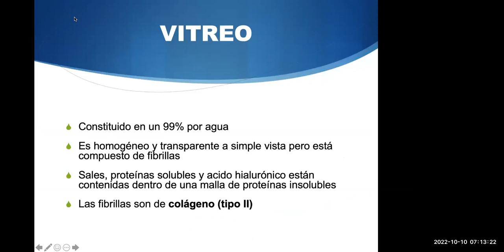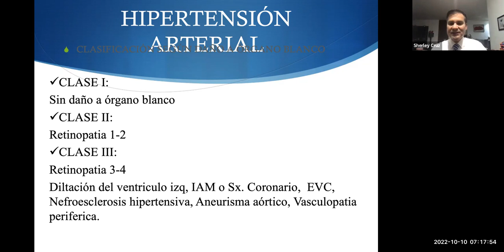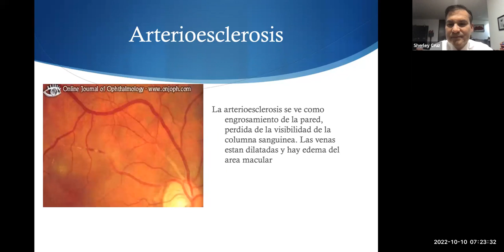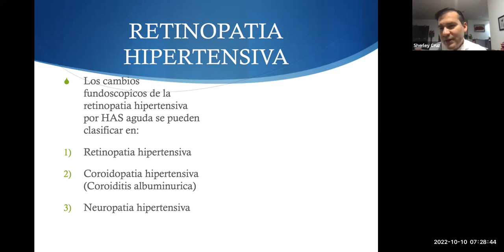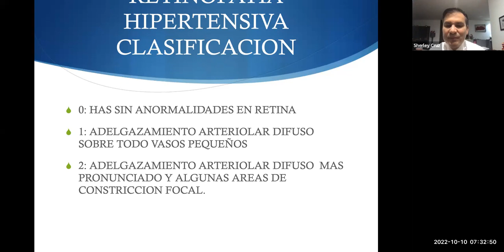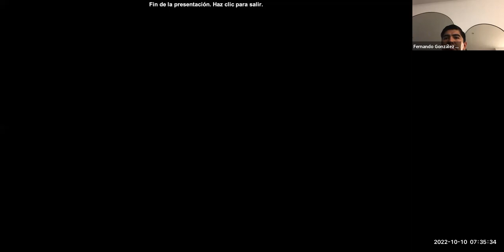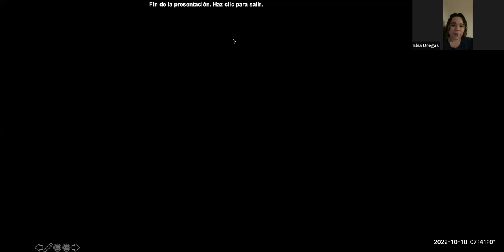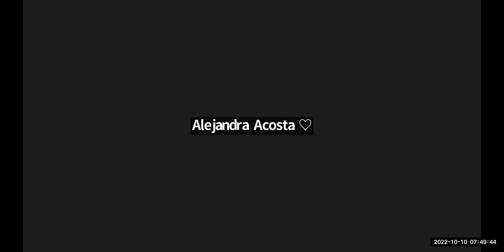Retinopatía Hipertensiva. 10 Octubre 2022.